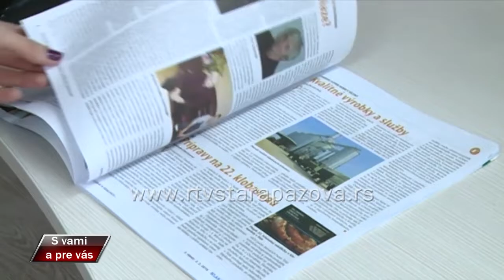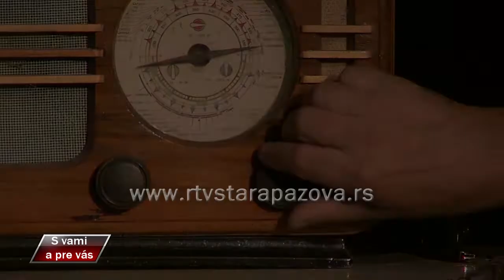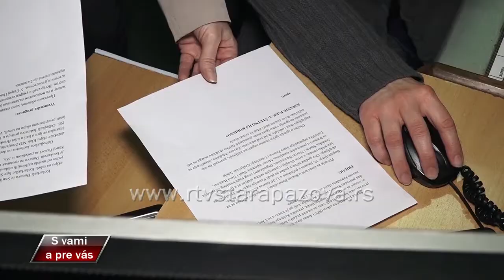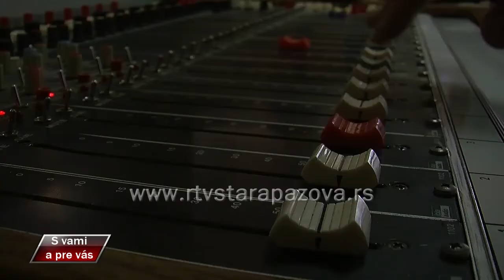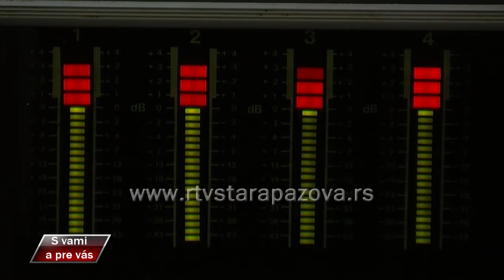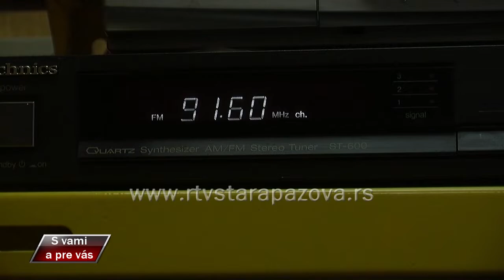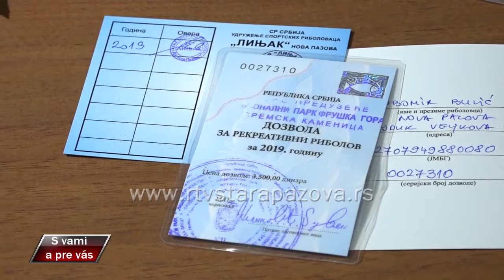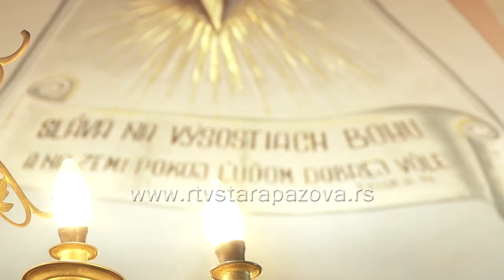S vami a pre vas 343